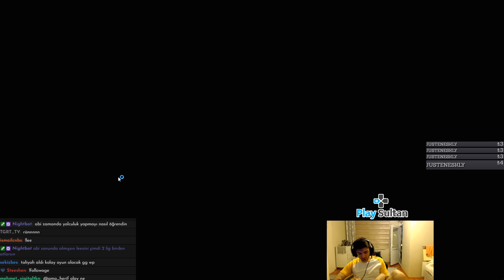MASTER OYUNCULARIN ZİHİNLERİNDEYİZ (ÇARPLAR HARİÇ) 🙄🙄 | Crystal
Yorumlarınızı videonun altına yazmaktan çekinmeyin :)